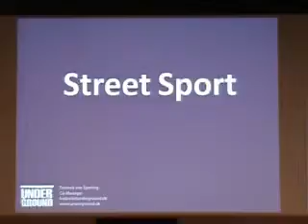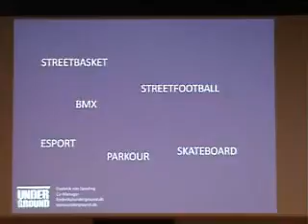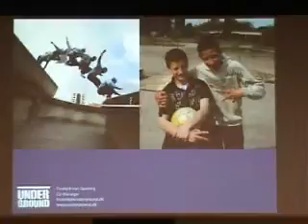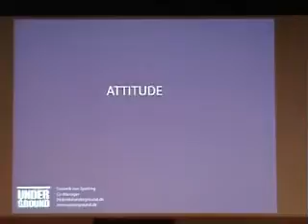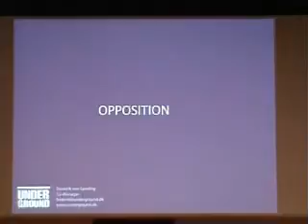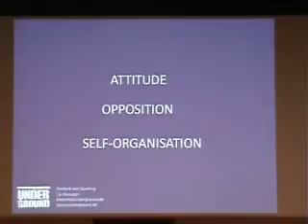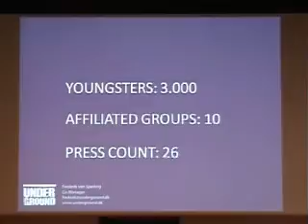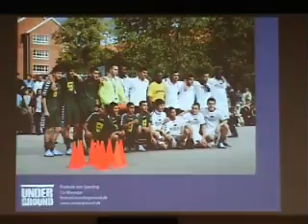KOPENHAGEN 2009 - Street Sport